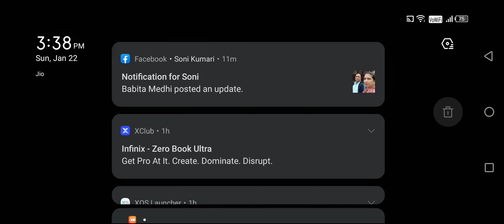Minecraft Interseller survivel series Ep 1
@TotalGaming093 @YesSmartyPie @Aashuop168 @TechnoGamerzOfficial @Abhi op gaming @THE-151-J @DREAMBOYYT

Mod EducationMenu
Load WordPress Sites in as fast as 37ms!
180+ YouTube Popular Tags List of Most Searched Tags for YouTube 2023
YouTube Popular Tags List of Most Searched Tags for YouTube 2023: 200+ lists of popular youtube tags highly searched tags and keywords – get millions of views on youtube videos easily by 2023.

The hashtag is often regarded as a metadata tag anyone can use by using a symbol, # at the beginning of a word. These so-called Hashtags are used by tons of many small blogging and photo-sharing services.

Examples of these services are Twitter and Instagram. Users in these forums may use those hashtags and post content that serves as a reference for various other users under a selected topic or theme. Continue reading this article for a comprehensive list of the most popular hashtags on YouTube.

Youtube can be a great platform to showcase your skills and buy to do it. So with this article, we are starting to discuss YouTube hashtags and keywords.

You will also find simple youtube hashtags that will enhance your view.
Let’s face it – being a YouTube fan is hard. It is debilitating mentally and physically. it is not easy and there is always a recovery challenge you are already facing.

YouTube Hashtags (mark ‘#’) tags you can easily add to your video titles and descriptions. Hashtags on YouTube act like other social media platforms (for example, Twitter and Facebook).

50 of the Most Popular YouTube Hashtags Sorted by Industry

1.
2.
3.
4.
5.
6.
7.
8.
9.
10.
11.
12.

13.
14.
15.
16.
17.
18.
19.
20.
21.
22.

23.
24.
25.
26.
27.
28.
29.
30.
31.
32.

Education
33.
34.
35.
36.
37.
38.
39.
40.
41.
42.
43.
44.

Entertainment
45.
46.
47.
48.
49.
50.
51.
52.
53.

30 Top Best Hashtags for YouTube Shorts in 2023